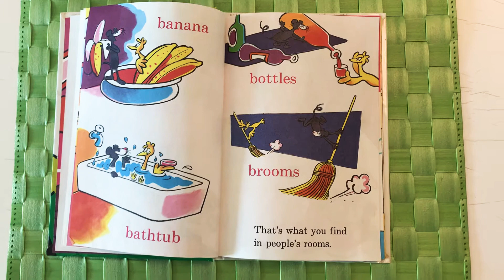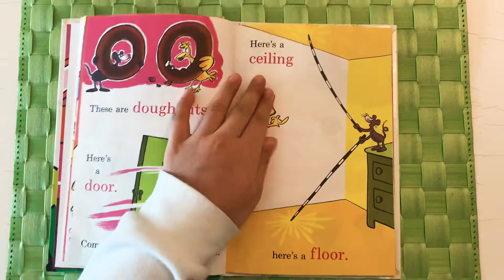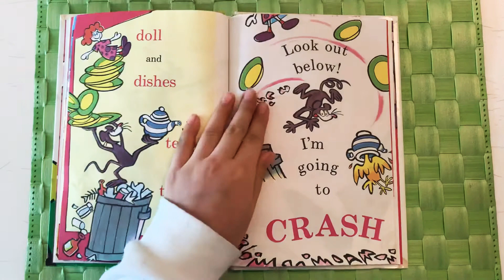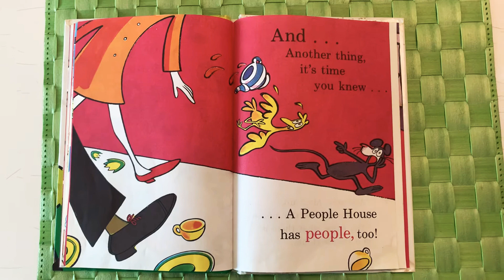IN A People House (Jireh👧🏻)